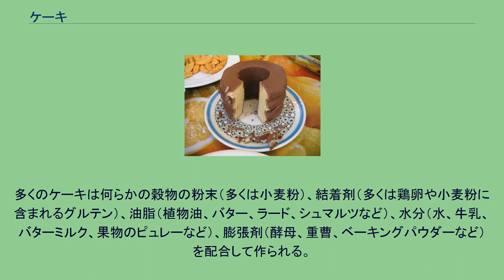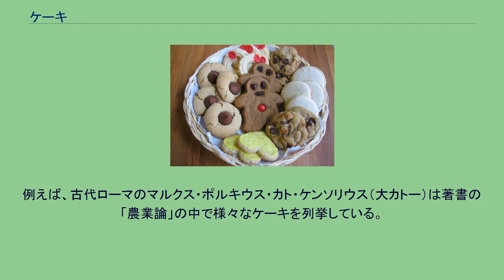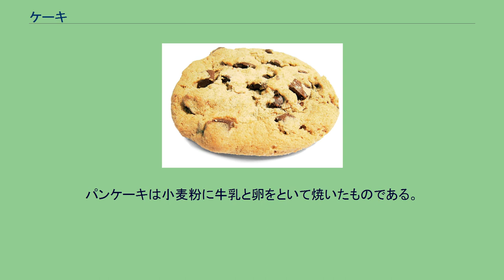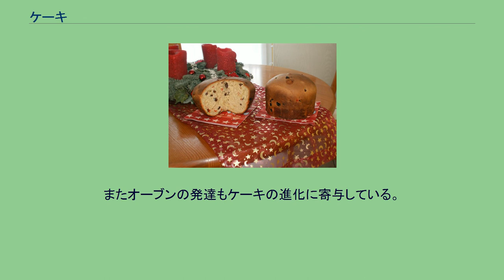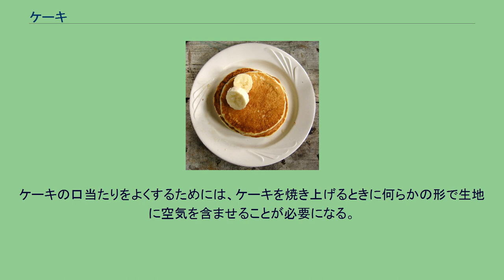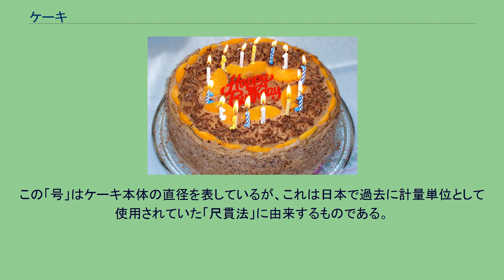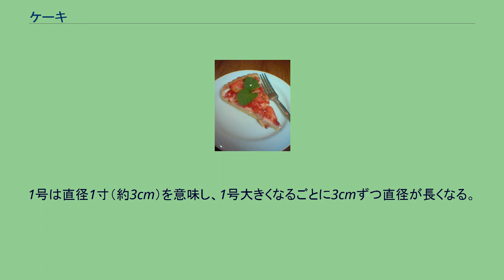ケーキ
イチゴが乗ったショートケーキ ケーキ（英語：cake /kéɪk/）は、洋菓子の一種。
日本語で単にケーキというと、一般には、スポンジケーキにクリームを塗り果物を載せたものを指すが、広義では、チーズケーキやフルーツケーキなどクリームや果物を載せないものや、クッキーを砕いた土台の上にクリームチーズの生地を敷き、冷やして固めたレアチーズケーキなど、様々な種類を指すこともある。
多くのケーキは何らかの穀物の粉末（多くは小麦粉）、結着剤（多くは鶏卵や小麦粉に含まれるグルテン）、油脂（植物油、バター、ラード、シュマルツなど）、水分（水、牛乳、バターミルク、果物のピュレーなど）、膨張剤（酵母、重曹、ベーキングパウダーなど）を配合して作られる。
また、欧米では焼き菓子のことを広く「ケーキ類」を示す語で指す。
なお、英語の用法では密度の高い食感の固形の食べ物や、石鹸などといった食品以外の固形物をcakeと呼ぶことがある。
例としてはフィッシュケイク（fish cake=蒲鉾）、ライスケイク（rice cake=餅）、イエローケーキ（yellow cake=ウラン精鉱の別称）などがある。
店頭で販売されるときは、「ホール」単位、あるいは切り分けられて「ピース」単位で販売されることが多い。
英語ではcake（ケーキ / ケイク）、ドイツ語ではKuchen（クーヘン（広義））、フランス語ではgâteau（ガトー）、イタリア語ではtorta（トルタ、大きなケーキ）、dolce（ドルチェ、広義で英語のsweetに相当する）、またはpasta（パスタ、麺類や小さいケーキ）と言う。
英語には1200年頃から見られ、古ノルド語 kaka から入ったとされる。
最古のケーキはスイスの新石器時代の村落跡から見つかっている。
ただし、古代世界におけるケーキとは、穀物などを練ってパテ状にした平らで固いものを指す。
このようなケーキは古代ギリシア、古代ローマ時代にもさかんに作られ、特に宗教儀式に用いられた。
例えば、古代ローマのマルクス・ポルキウス・カト・ケンソリウス（大カトー）は著書の「農業論」の中で様々なケーキを列挙している。
現代のケーキのルーツはいくつかあり、その一つはパンである。
長い歴史の中でケーキとパンの概念の差は非常に曖昧であるが、「ぜいたくな平らなパン」をケーキと称していたようである。
1398年に書籍翻訳家のトレヴィサのジョンがケーキの最大の特徴として、焼いている最中にひっくり返して両面を平たくすることであると記述している。
ポリッジ（オートミールなどの穀物を水や牛乳でおかゆにしたもの）もまたケーキのルーツの一つである。
ポリッジにプラムを利用したプラムポリッジはおかゆというよりも、固形に近く、これを蒸してプディングにする製法が生まれた。
そしてこれを焼いたものが中世の初期のフルーツケーキとなった。
またもう一つのルーツとして、パンケーキがある。
パンケーキは小麦粉に牛乳と卵をといて焼いたものである。
卵の膨張力を利用してふくらませるという製法が現代のケーキへの道をつけている。
卵白の膨張力は古くから知られており、ルネサンス期の料理書にも記述されている。
フォークの普及以前では卵白の撹拌作業は非常に大変な作業ではあったものの、次第に卵白を撹拌したものを菓子などのふくらみに利用されるようになっていった。
1615年には現代のスポンジケーキと同じようなレシピが掲載された本が出版されている。
（ジャーヴェス・マーカムの 「The English Housewife」） 17世紀、18世紀の調理器具の発達も重要である。
輪型が作られなければ、円柱状のケーキは難しかっただろう。
またオーブンの発達もケーキの進化に寄与している。
特に1780年に調理用レンジが発明され、温度管理が容易になった。
また、18世紀初期、料理人はイーストの代わりに卵を使えばケーキが膨らむということ気づいていたようで、1727年エリザベス・スミスが「Compleat Housewife」の中で卵だけで膨らませるケーキのレシピを何点か載せている。
ただし卵だけでふくらませるには大量の卵が必要であった。
そして化学的膨張剤が出現する。
1790年代アメリカでは真珠灰（パールアッシュ）が利用され始めた。
これは短時間にケーキをふくらませることはできたが、風味が良くなく、そのうち重曹にとって変わられた。
1850年頃、ベーキングパウダーが発明され現代の軽くて柔らかいケーキが誕生したのだ。
ケーキの口当たりをよくするためには、...